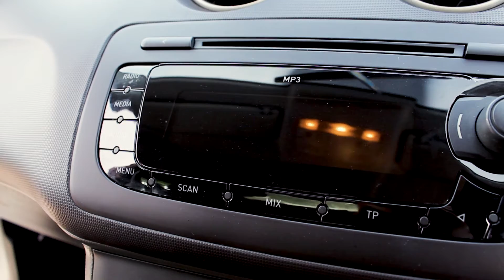The Grand Teen - Cheap Hatchbacks (Part 3)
Part 3 finally finished! Very happy with it. I play as Richard Hammond in this one and I'm reviewing the SEAT Ibiza Copa S. If you are enjoying this series then make sure you like and subscribe and more will come your way soon!